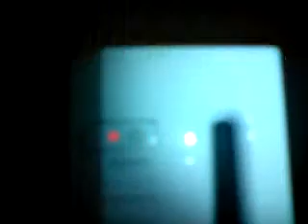Crap at LD's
Kimburly n marcus yeyuhz